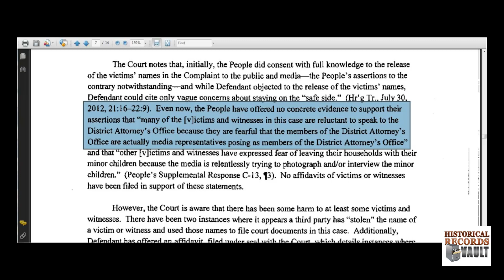Aurora Witnesses Scared To Talk To State About Case, Over Suspected Imposters Within DA Office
The prosecution is making bizarre claims for why the witnesses are in fear over talking to the DA's office about the case.

Aurora theater shooting: Katie Medley among twelve new victims identified